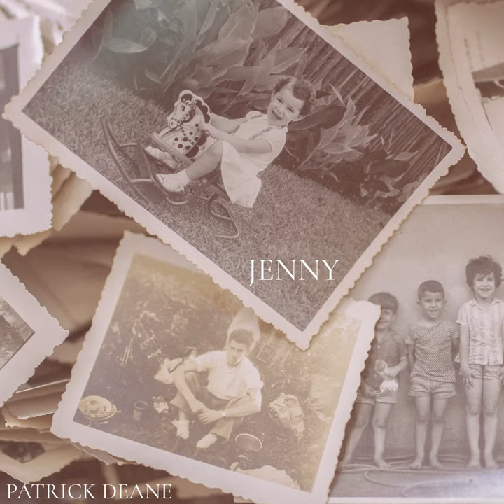Jenny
Jenny · Patrick Deane